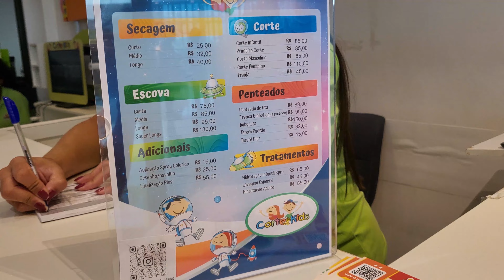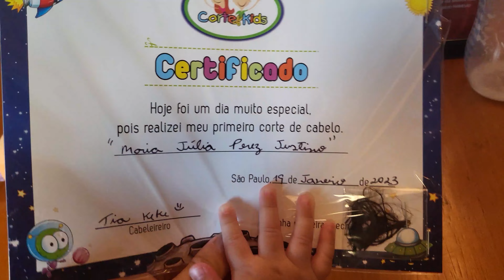Primeiro corte de cabelo da Maria Júlia (Corte Kids)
Levei a Maju para cortar o cabelo que estava todo muito bagunçado por conta da troca de cabelo (comum em todos os bebês) e levei vocês conosco!

Para as mamães e os papais que quiserem levar seus nenéns no Corte Kids também, vou deixar as informações para vocês:

Beijinhos da Fabi